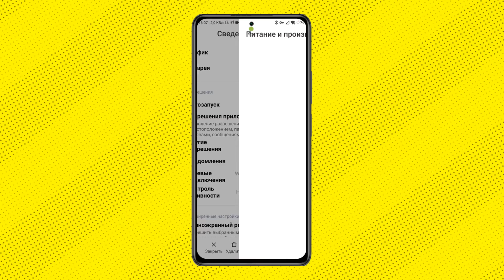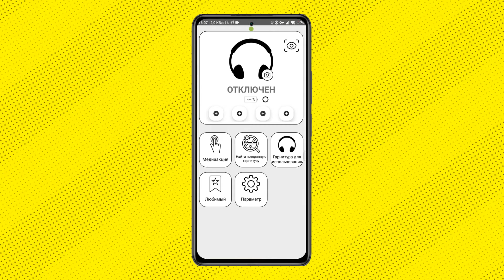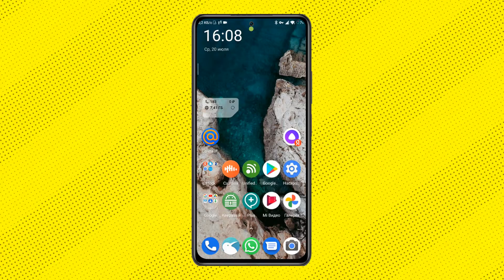Наушники сами переключают музыкальные треки - что делать? 🤷‍♀️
Наушники TWS Xiaomi Mi True Wireless Earphones 2 Basic самостоятельно ставят музыку на паузу и вызывают голосовой помощник Google. Брак ли это? Как отключить кнопку гугл ассистента, как пользоваться bluetooth наушниками при ярком солнце и как переназначить управление на беспроводной гарнитуре. Об этом в сегодняшнем видео.